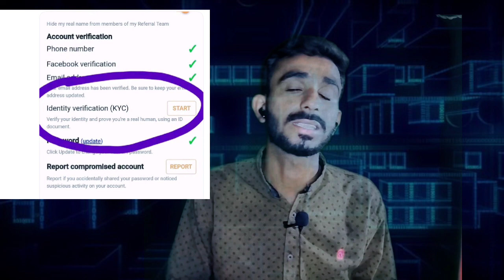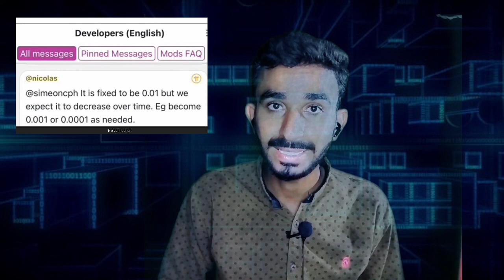Pi Network price 10π=3140$ | Pi Network price kya hai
YOUR QUARIES_
Pi Network price 10π=3140$ | Pi Network price kya hai | Price Pi Network
pi network
pi network
crypto news